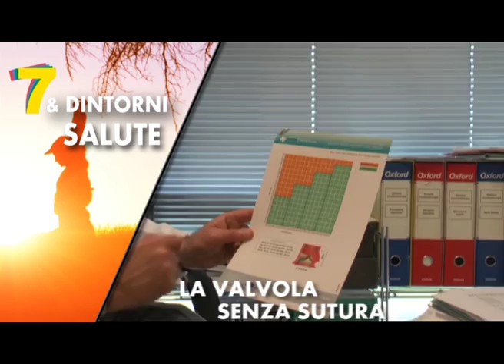7 SALUTE PUNTATA 14 MAGGIO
Iov, la valvola senza sutura e pedalate di salute